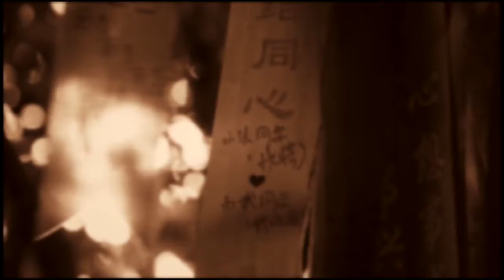TU VI SO MENH PHONG THUY 088 GS TRI DUC 2017 03 03 P4